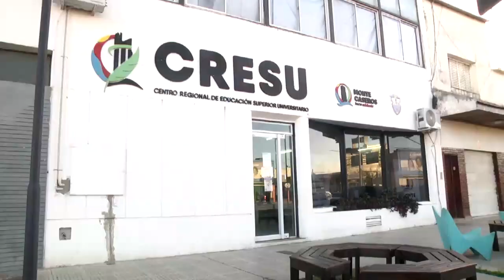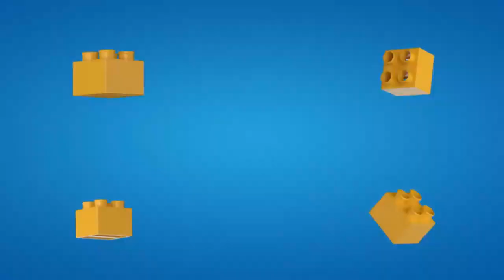APERTURA DEL CURSO DE LAS INTERFUERZAS DE LA POLICÍA - JORGE HUGO ELIAS CARDOZO COMISARIO INSPECTOR